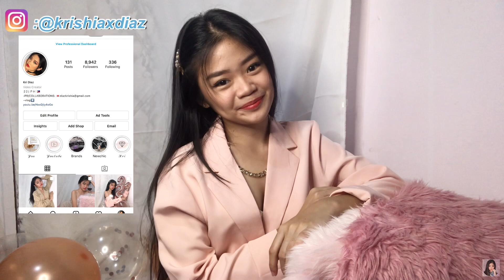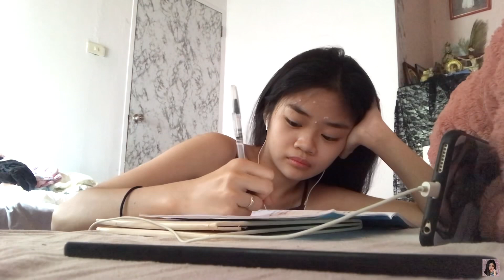BIRTHDAY VLOG 2021🎂🤍| Krishia Diaz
𝑯𝒊 𝒍𝒐𝒗𝒆𝒔! ❤️

Love lots💖

𝔽𝕚𝕝𝕞𝕚𝕟𝕘 𝔼𝕢𝕦𝕚𝕡𝕞𝕖𝕟𝕥𝕤:
IPhone 7plus
ringlight from shopee

𝔸𝕘𝕖: 22

𝓛𝓸𝓿𝓮 𝓾!!🥰